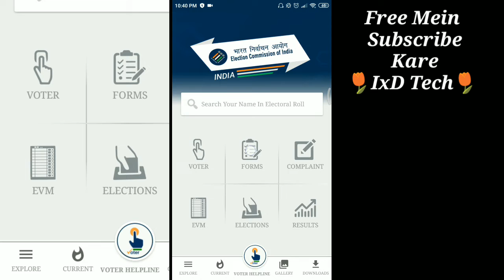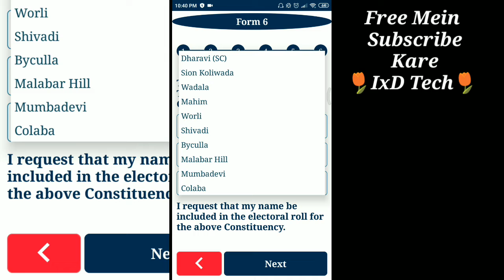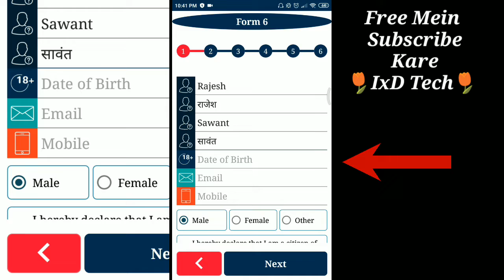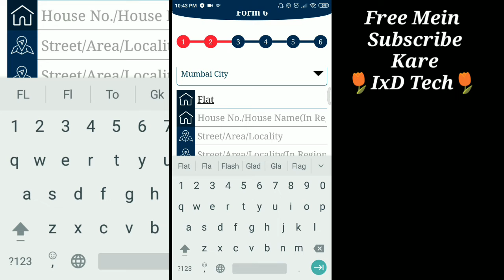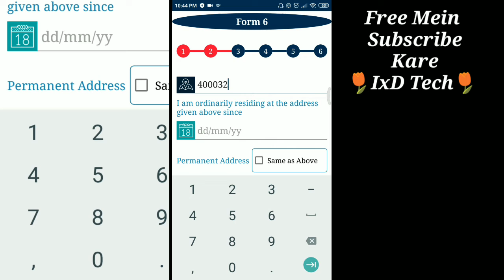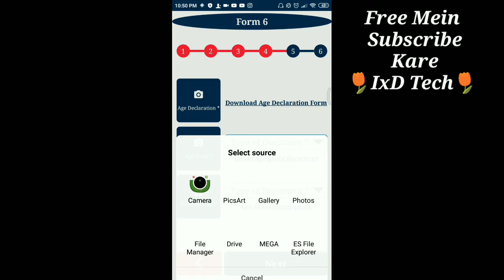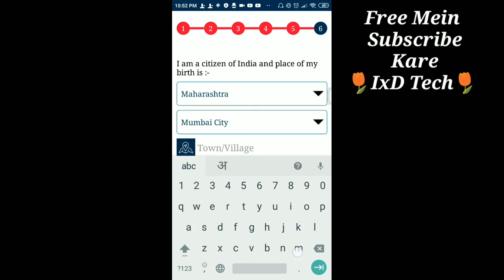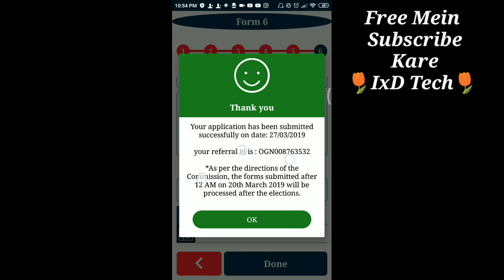Voter ID Card Kaise Banaye || How To Apply New Voter ID Card Online 2019 || Hindi-Urdu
Voter ID Card Kaise Banaye || How To Apply New Voter ID Card Online 2019 || Hindi-Urdu ,Step by step to get new voter ID card

Now watch complete video to apply new voter ID card online

If you Like, Please watch My Previously Posted Video